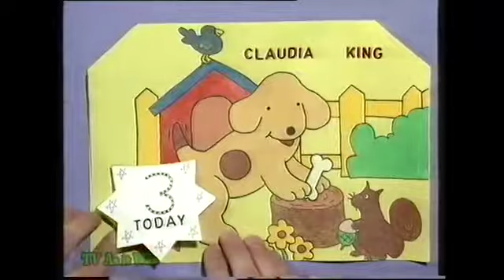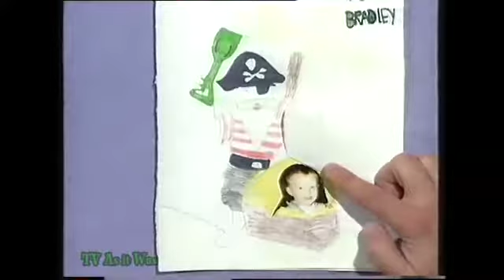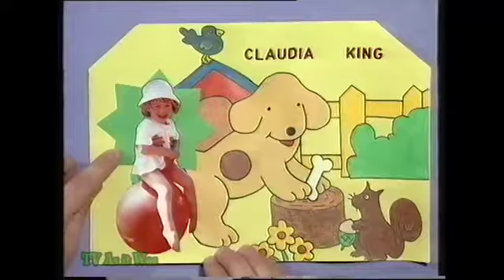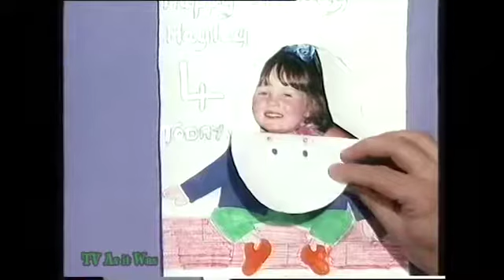Children's BBC/BBC Two Continuity - Monday 5th August 1996 (2)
Somehow this particular set of links slipped by me when I was uploading the continuity from this tape several months ago. Leading out of Playdays, with more birthdays read by Chris Jarvis. With a promo for Ocean Odyssey (Children's BBC) and Coming of Age: Growing Old Disgracefully (BBC Two), then the BBC Two Shadow ident leading into Man in a Suitcase.
© BBC - this is shared for historical, educational and informational purposes only. For full copyright information please see our channel about page.